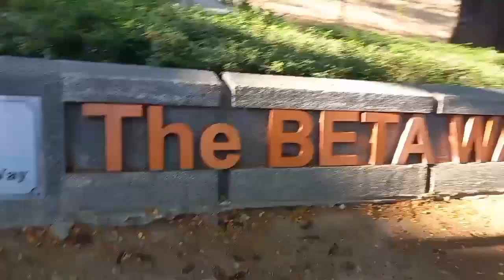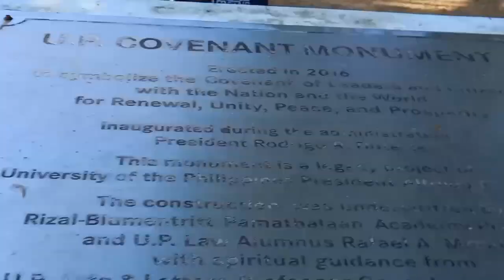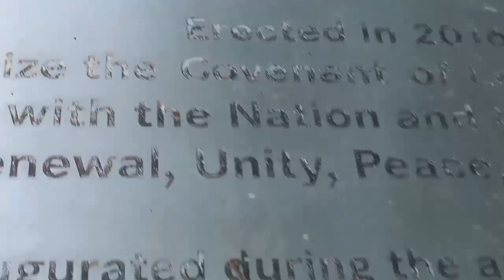BONDING WITH MY FRIEND WALKING EXERCISE AT U.P DILIMAN CAMPUS Part-1